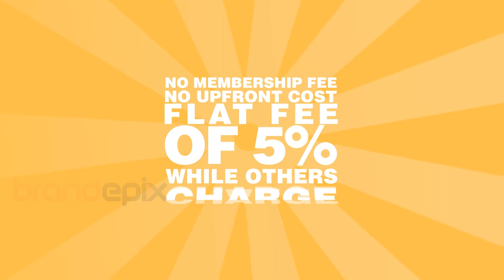Easycharter Explainer Video Company Nigeria brandepix.com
brandepix.com  World best animation video production company including the Nigeria.
Easycharter is Africa's first private jet and helicopter charter online marketplace. Users can easily compare prices and book flights to fly across the world, saving valuable time and money. Easycharter even has mobile apps so that customers can book flights while on the move.